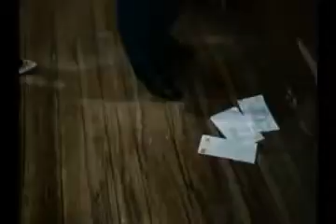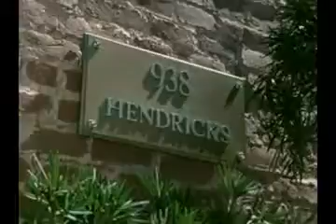Hunter s03e06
From San Francisco With Love - 11/15/86.

A foot chase from episode From San Francisco With Love.

जिन्नात की बस्ती جنات کی بستی Jinnat Ki Basti Ghost Hunting S03E06 Ghost Village جنات کا گاؤں जिन्नात का गांव Jinnaat.